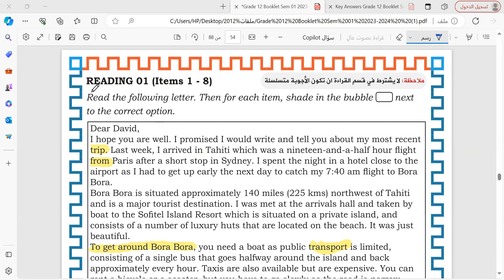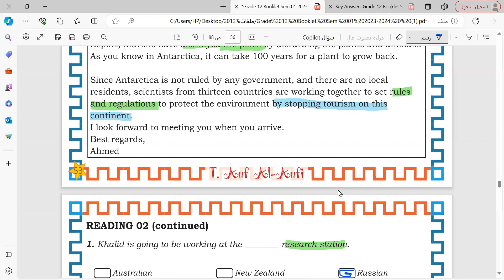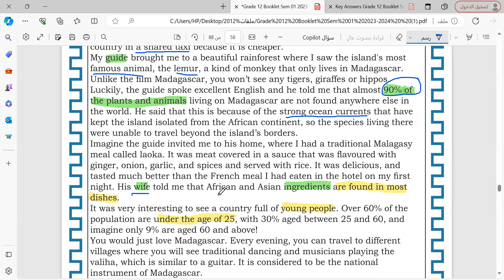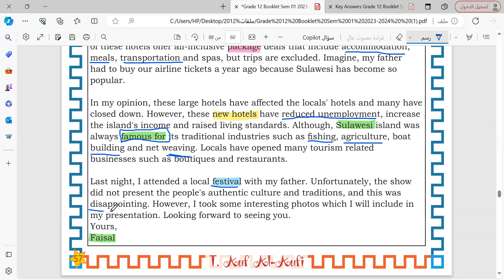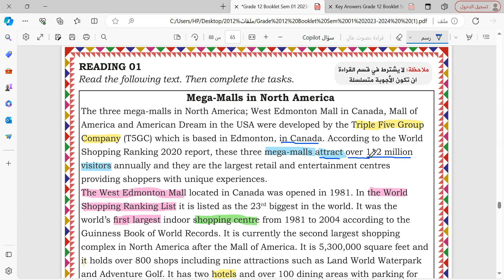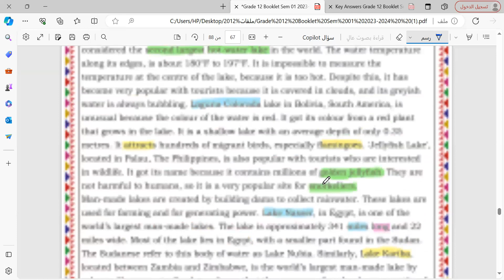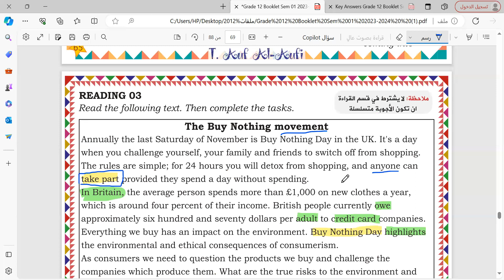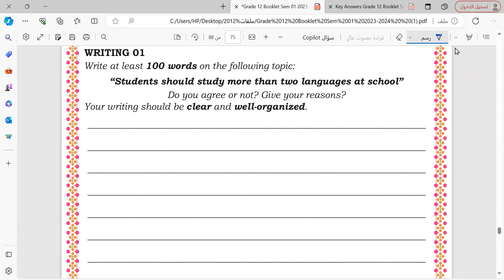اختبار اللغة الإنجليزية للصف 12 ج 2